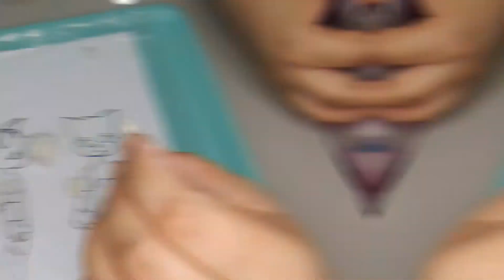Passo a passo BJD cat continuação da junta da mão (parte 14)